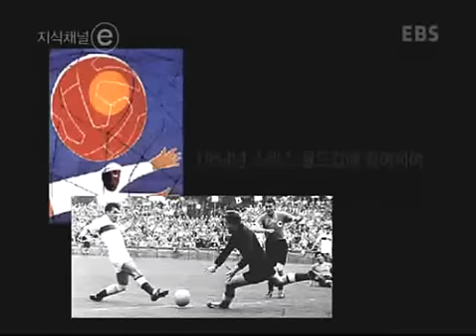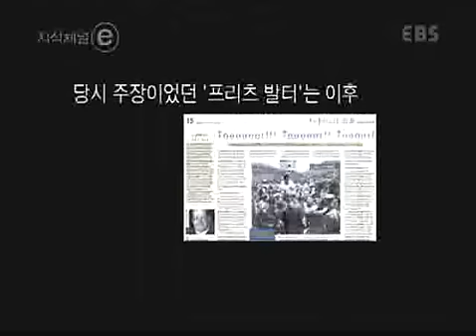ⓔ 사람 베른의 기적2